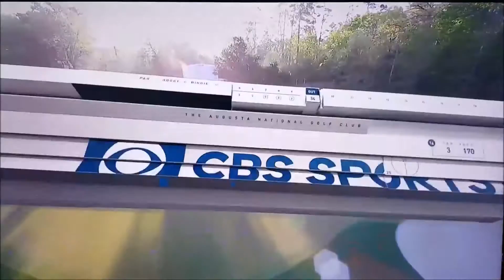Bastards Recap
A tradition like many others... the Bastards.  How would Madison's most mediocre golfers fare against the challenge of Edelweiss Chalet & Country Club?  Find out while watching the only thing worse than their golf, their video editing skills.